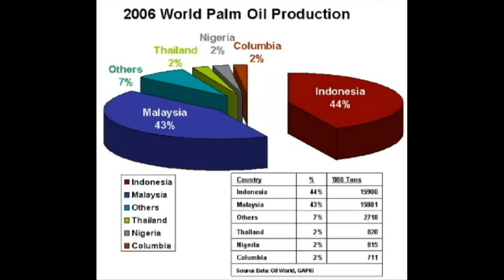Proboscis monkeys in Brunei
A short presentation on trip to Brunei in 2012, including navigating the Kampong Ayer water village, the Omar Ali Saifuddien mosque, and the incomparable proboscis monkey